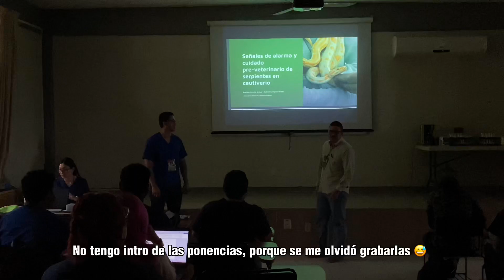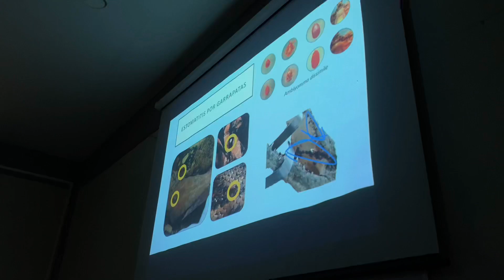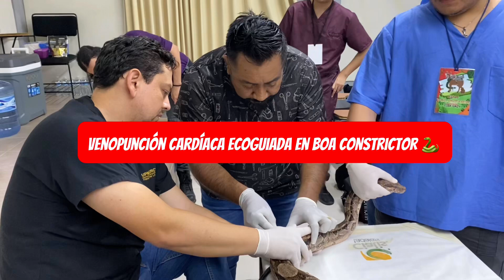Di un CURSO sobre SERPIENTES no venenosas 🐍🤯 | Manejo, Ultrasonido y casos clínicos ‼️ | MedVet